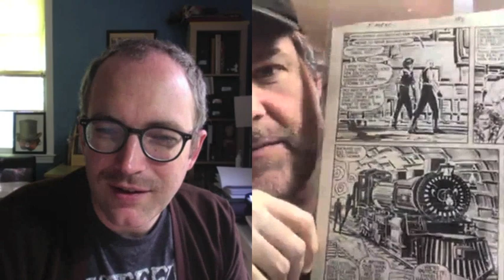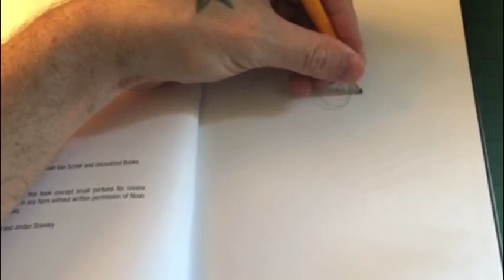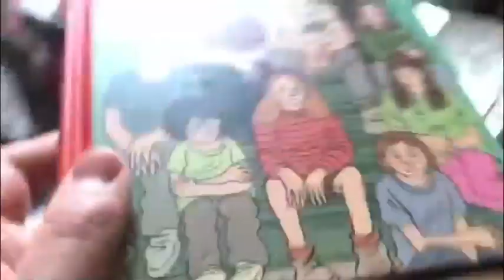Jeffrey Brown Cartoonist Chat!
There's way too much to talk to superstar cartoonist, Jeffrey Brown, about! After we had this conversation I kept remembering more and more things! The films and Netflix shows he's been involved with, the Death Cab For Cutie music video, the guest appearance on NPR's This American Life, teaching comics to college kids, drawing an illegal wolverine comic! His accomplishments are far too numerous to recall in one sitting. But regardless, we did manage a simple and casual chat about comics, about process and obviously Star Wars. Jeffrey Brown is a great guy and I'm sure he'll be back to shoot the cool breeze further with me in the future and by then he'll probably have an Emmy or some shit.